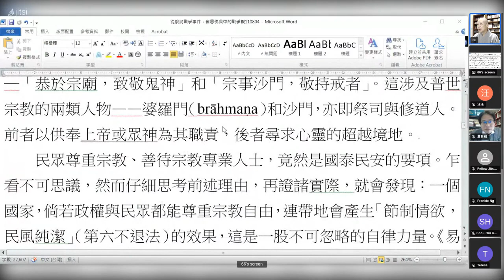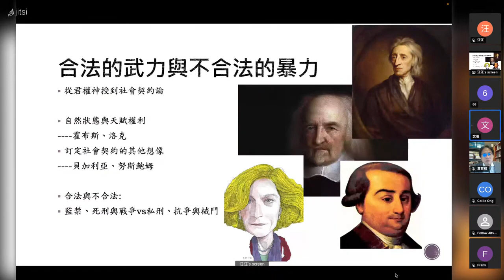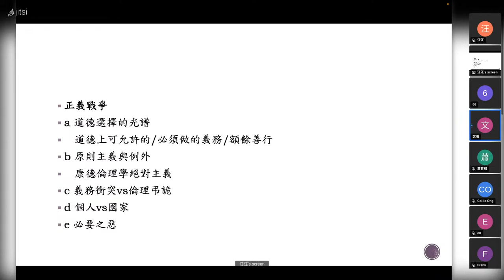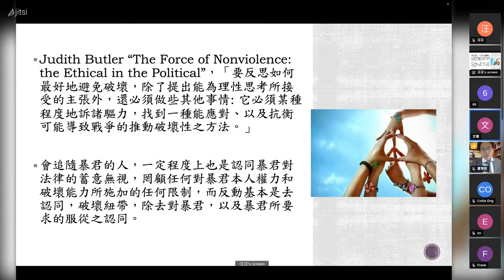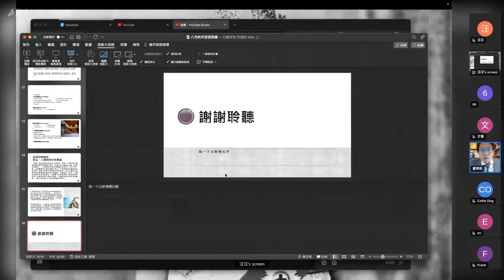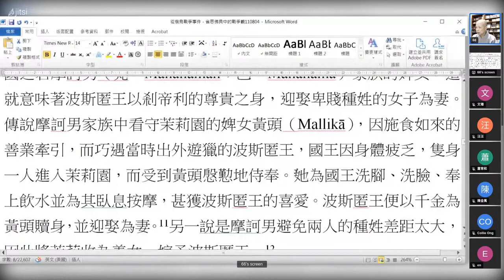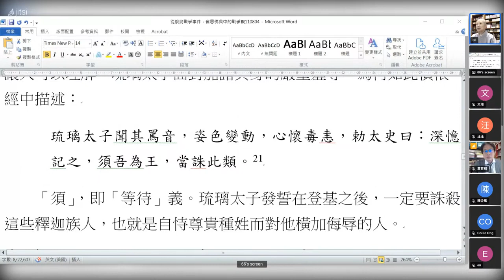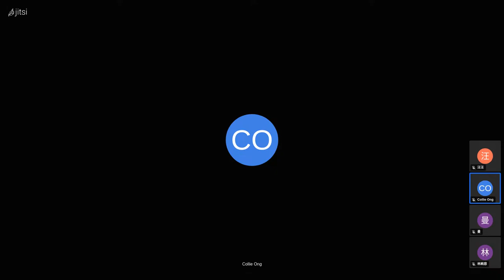【宗教如何抵抗暴政】台歐線上座談系列２：八⽉的天空很西藏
「宗教如何抵抗暴政」台歐線上座談系列 2
八⽉的天空很西藏
台灣時間: 10月 1日(星期六)19:00-21:00
歐洲時間: 10月 1日(星期六)13:00-15:00
地點:線上
主持人:
陳思豪牧師(古亭長老教會牧師)
與談人:
昭慧法師(玄奘大學教授)
陳文珊(香港中文大學榮譽副研究員)
蕭育和(國科會人社中心博士級研究員)
共同協辦單位: 哲學星期五、圖博之友會、台灣基督長老教會研發中心、台灣基督長老教會總會青年事工委員會、神學禮拜日@ Leuven、(青平台)、歐台聲、鄭南榕基金會、歐洲台灣協會、德國台灣協會及其他邀請中的單位….
會議連結
因美國眾參議員接續來台，中國自八月起連續在台灣海峽進行「環島式」實彈軍演，並宣布禁航令一個月，引發國際媒體關注。擔任美軍印太司令部的戰略計畫人員梅惠琳（Oriana Skylar Mastro）專門研究中國軍事及安全政策，在英國《經濟學人》投書，強調應把這次中國在台灣周邊的大規模演習視為攻台彩排，演習常態化極有可能是在備戰。高達 82% 的日本民眾受訪時表示，對中國試射飛彈落入日本經濟海域，感到嚴重影響危安。德國之聲更稱這次軍演是「廣泛的侵略性軍事行動」。
第四次台灣海峽危機的此刻，台灣藝文圈卻開始播映與宗教抗暴主題相關的系列電影，介紹西藏藏傳佛教抗暴有關的有第一次在台播映的禁片〈達賴的一生〉、〈喜悅:達賴與達賴喇嘛遇見屠圖主教〉，和以法輪功真實故事改編的〈沈默呼聲〉。除了不少名人在臉書發文推介外，社運團體更以包場的方式來推廣，與之前香港 〈時代革命〉在台上映所引發的熱潮，頗為類似，大有藉電影作社會運動倡議之勢。
不少台灣宗教向來不過問政治。然而，宗教不管政治，政治就會來管宗教！
究竟宗教如何看待暴政和戰爭？宗教與民主、自由和人權有何關係？面對不義的政權，信徒可以如何非暴力抗爭？在外國入侵時，信徒又可不可以上戰場殺人？